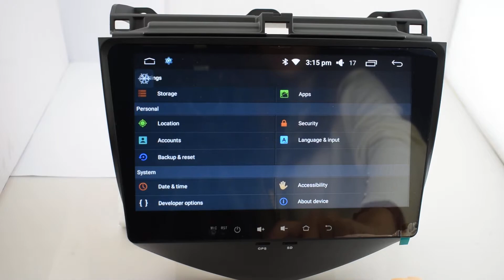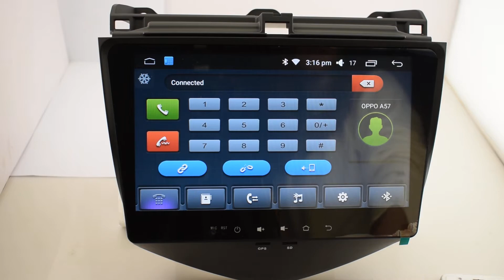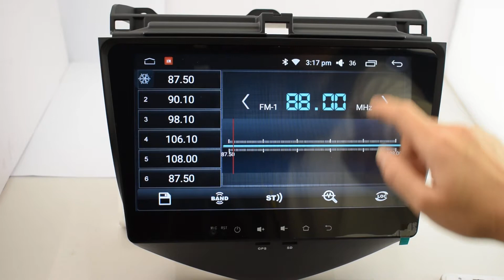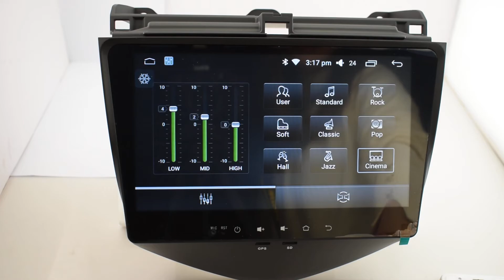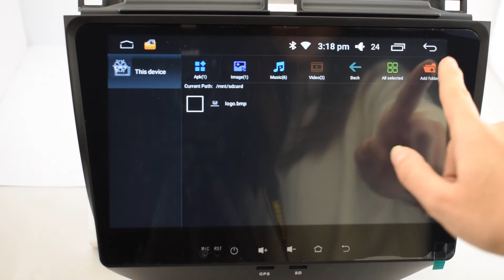KiriNavi Android head unit for Honda Accord 2002-2007 car multimedia system 4G WIFI Bluetooth Radio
Android head unit, 10.2 inch full touch, 1024*600 HD resolution, built in GPS/WIFI/Bluetooth, support mirror link, steering wheel controls.

Thanks.